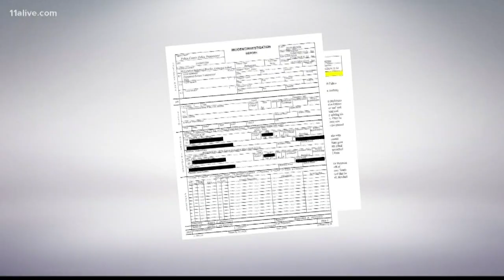Conflicting stories regarding teen who died following incident at South Fulton restaurant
Teen died following incident at South Fulton Bojangles. Family says he was beaten. Police report has a different story.